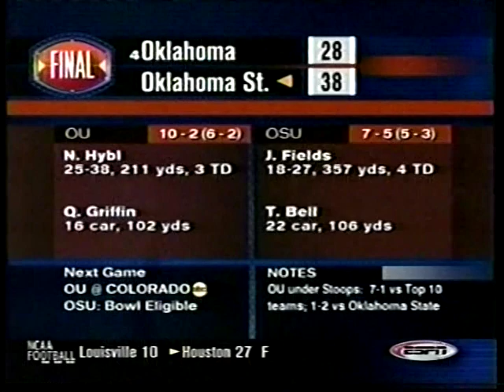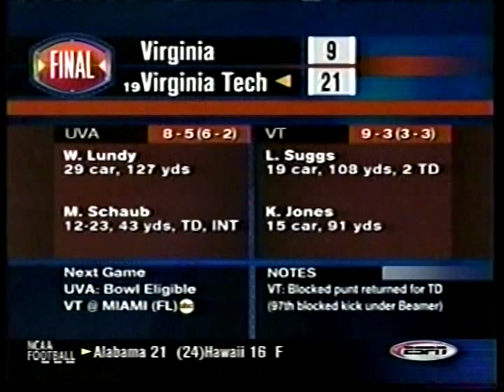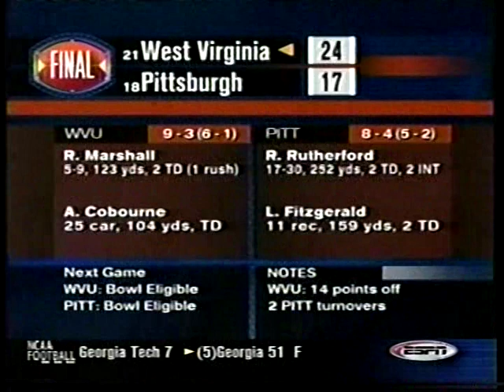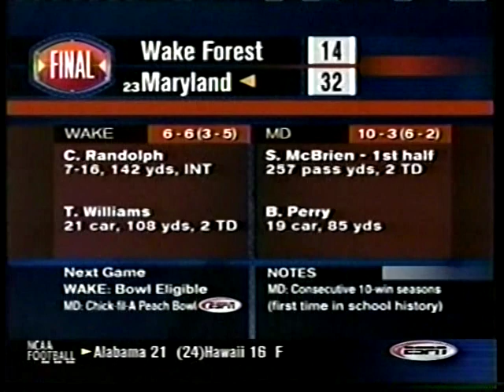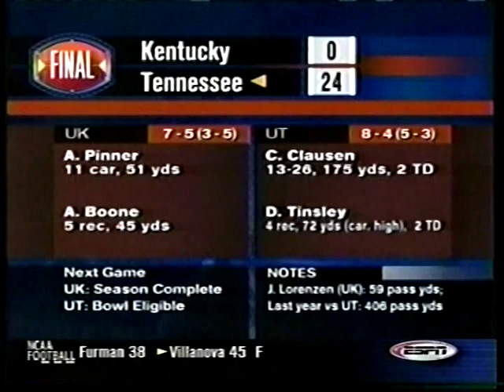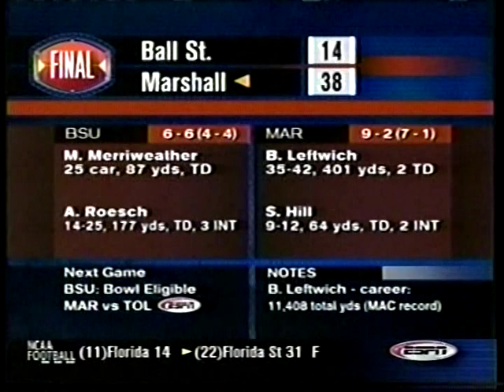2002 College Football Highlights Week 14